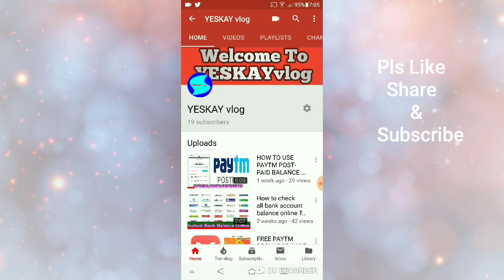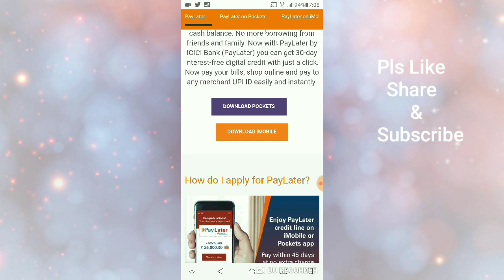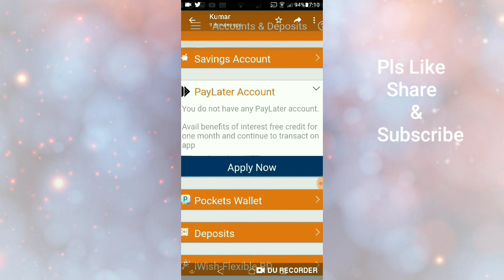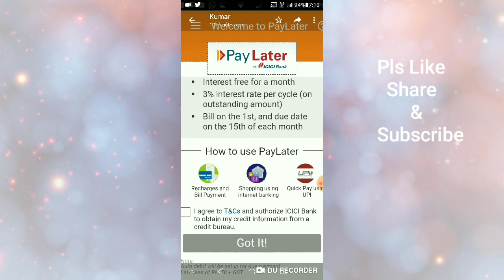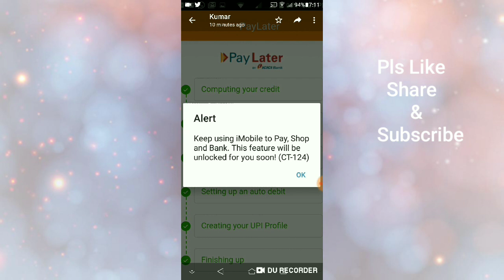How To Activate ICICI Pay Later In TAMIL - Digital Credit Facility Upto Rs. 25000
How To Activate ICICI Pay Later In TAMIL

Friends in this video i have shared  about Icici bank Digital credit facility upto Rs.25000 by using IMOBILE APP and the link has been given in description .

*This video is only for the educational purpose and not for any promotion*